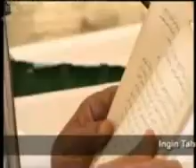Prof. Dr. K.H. Said Aqil Sirojd MA VS Forum Kiyai Muda Jawa Timur PART 3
Mohon Like dan Komentarnya
Bagikan Agar Manfaat